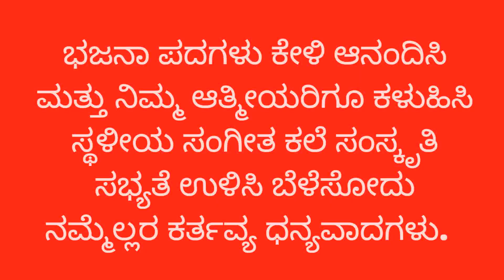ಭಜನಾ ಪದಗಳು ೨೦೨೧ ಗಾಯಕರು ಉಮೇಶ ಪಾಟೀಲ ಜನವಾಡ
ಭಜನಾ ಪದಗಳು ೨೦೨೧
ಗಾಯಕರು ಉಮೇಶ ಪಾಟೀಲ ಜನವಾಡ